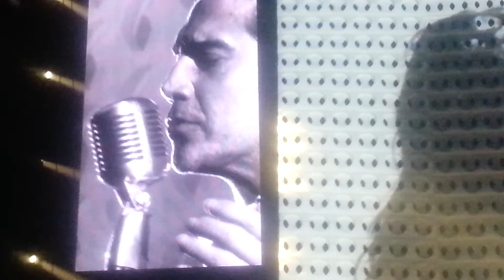Alejandro Fernandez Concert 11-24-13 Video4